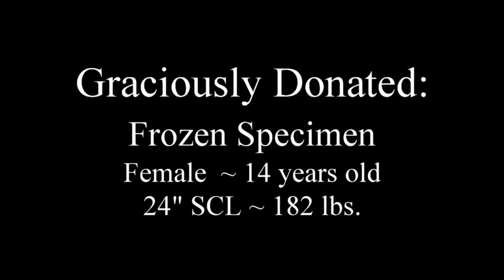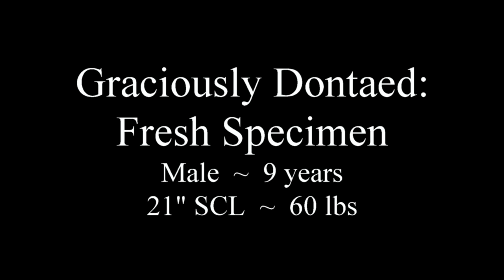Galapagos Necropsies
This video is of two necropsies.

Contains Graphic Images.